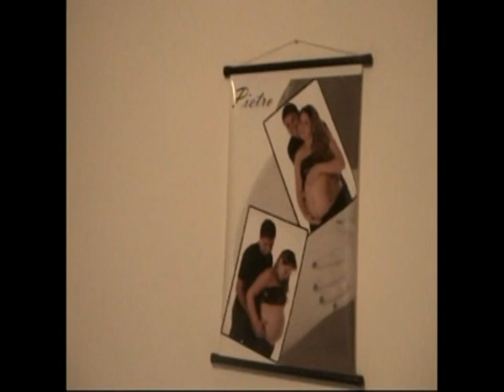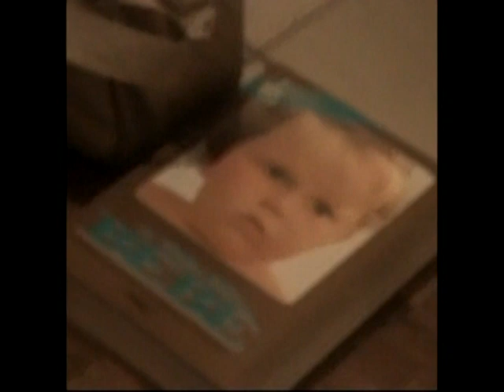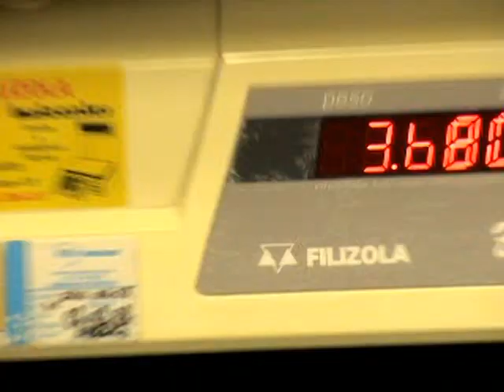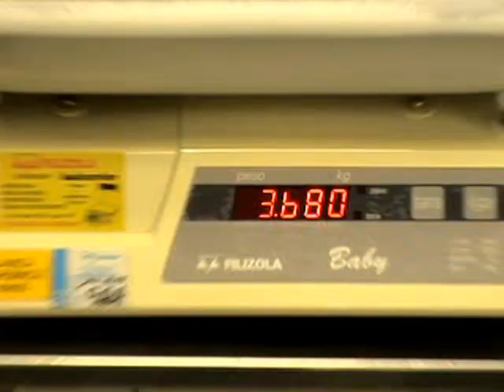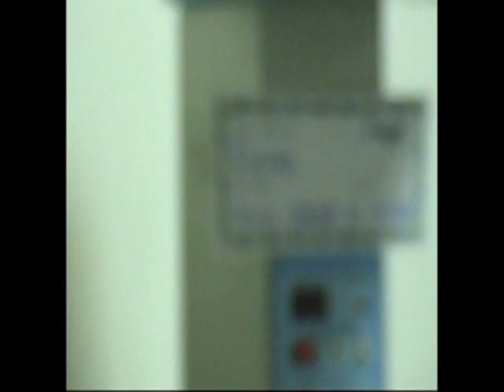✅MEU NASCIMENTO MATERNIDADE SÃO LUIZ PIETRO NARDO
✅   Quem tem esse privilégio de assistir como foi seu nascimento na Maternidade no meu caso foi na Maternidade São Luiz ➡
00:00 Meu nascimento
01:30 Apresentação do meu quartinho
02:00 Minha mãe com 9 meses de gestação
03:45 Meu nascimento 07 maio 2010
04:58 Meu peso 3460
09:46 Berçário Maternidade São Luiz
11:26 Conhecendo a mamãe e o papai
14:51 Amamentação
20:52 Primeiro banho bebê chorando
✈ Página da Facção do Guincho no Face Book

༄| 𝐫𝐨𝐭𝐢𝐧𝐚 𝐝𝐞 𝐯𝐢𝐝𝐞𝐨𝐬: semanal
 1️⃣ ☀︎︎| 𝐜𝐨𝐧𝐭𝐢𝐧𝐮𝐞 𝐚𝐪𝐮𝐢 𝐧𝐨 𝐜𝐚𝐧𝐚𝐥! 𝐚𝐬𝐬𝐢𝐭𝐚 𝐭𝐛𝐦:🚨

2️⃣ Roteiros Campeonatos nos link abaixo
○ Assista também aqui no meu canal o jogo que perdemos para o time do LG Sports no Domingo na Cidade São Carlos.

☆| 𝐫𝐞𝐬𝐮𝐦𝐢𝐝𝐮𝐬:  idade: 12
(niver 07 maio)

༄| 𝐫𝐨𝐭𝐢𝐧𝐚 𝐝𝐞 𝐯𝐢𝐝𝐞𝐨𝐬: na semana

✰| 𝐩𝐞𝐫𝐠𝐮𝐧𝐭𝐚𝐬 𝐟𝐫𝐞𝐪𝐮𝐞𝐧𝐭𝐞𝐬 : Me chamo Pietro Nardo ! Meu maior objetivo é passar meu conhecimento sobre minhas atividades esportivas e ajudar com dicas escolares LEMBRANDO PODEMOS SIM SER DIFERENTE DOS IGUAIS! VOU fazer VLOGS em família e muitas dicas de habilidades e dribles com a bola de maneiras mais eficaz me qualificando para ser um jogador de  sucesso na categoria de futebol➡ Sejam bem vindos (as) ao meu Canal 👈